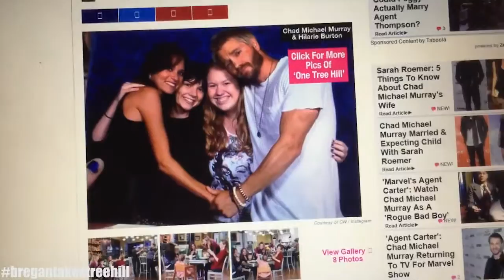Bregan Takes Tree Hill Day 3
I finally uploaded this lol. The last day of the con, sorry about the iphone quality videos.
I'll try to have the videos I took at the panels soon!